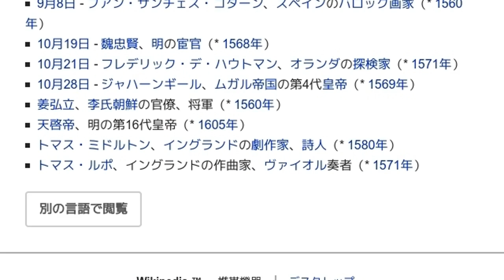「1627年」とは ウィキ動画